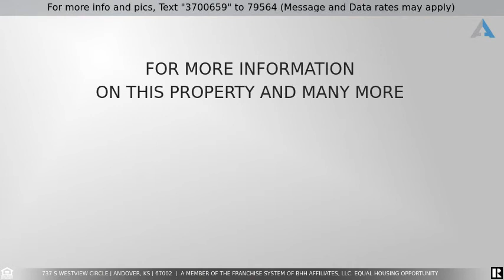Priced at $215,000 - 737 S Westview Circle, Andover, KS 67002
Looking for a "10" in Andover-this is your home! CLEAN, move in ready, new exterior paint in 3/2021, no specials, no backyard neighbors and in the Reflection Lake neighborhood. Great location to all things in Andover and Wichita and located on a circle. Fantastic curb appeal and a warm and bright greeting as you enter the living room with vaulted ceilings and an open feel to dining and kitchen. Fresh neutral paint in most interior rooms. Dining has bay window, tile floors and open to kitchen with tile floors, eating bar, plenty of counter space and window to your private backyard. Master bedroom has ceiling fan, bay window to backyard, double closets and room for king sized furniture. Main floor bath has tile floors, tile shower, double sinks, access to master bedroom and is ADA compliant. Main floor also features separate laundry closet, bedroom with large closet and a chair lift to basement. Zero entry from garage via ramp access. Home was built completely ADA compliant in 2003. Basement has large family room, full bath and two additional bedrooms. Deck off dining room is composite and features a handicap ramp to backyard and a sidewalk that leads to the front of the home. Privacy and iron fencing in backyard, irrigation well and sprinkler system and lawn has been meticulously maintained. Neighborhood features playground and lake/pond. Call today to see this awesome home!